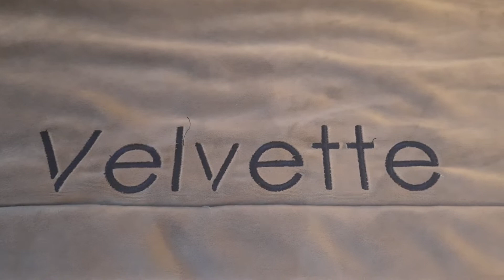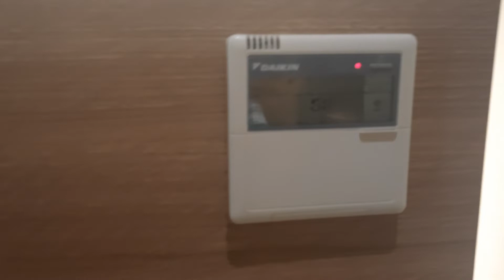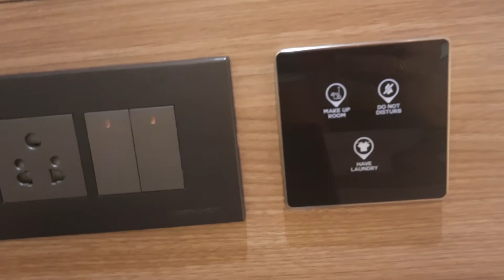VELVETTE hotel room REVIEW di kota Bangalore - SEDIKIT KECEWA dengan fasilitas hotelnya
Bismillah...
assalamualaikum
First of all mohon maaf jika ada salah dalam penyebutan nama hotelnya.
Jadi saya berkesempatan menginap 3 hari 2 malam di VELVETTE HOTEL BANGALORE INDIA
Alamatnya di :
72/1 OUTER RING ROAD DIAGONALLY OPPOSITE TO CENTRAL MALL
RMZ ECOWORLD Rd
( near RMZ Eco Space and next to Adarsha palm  Retreat )
Bellandur , Bengaluru
KARNATAKA 560103
INDIA
Lokasinya pinggir jalan dan dekat dengan Central Mall
Sedikit kecewa sih dengan fasilitas yg ada di dalam kamar hotelnya.
Apa aja yang buat kecewa?
Tapi jujurly untuk pelayanan di luar kamar semua OKE kok guys!
REVIEW ini murni dari saya pribadi yg nilai ya
wassalam